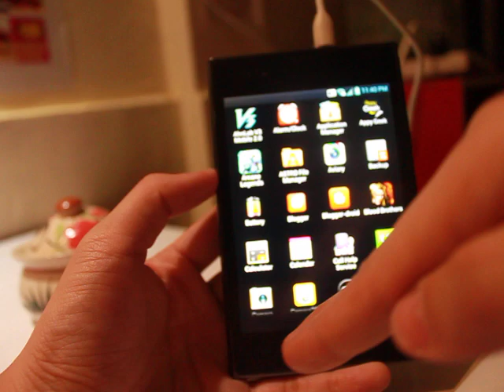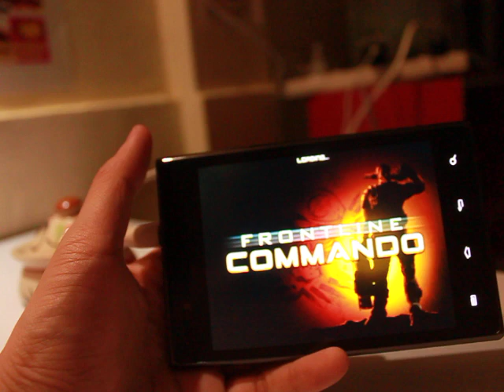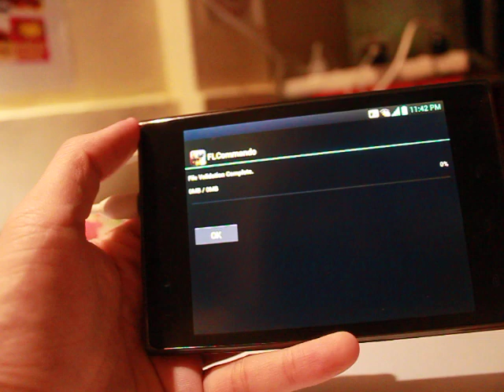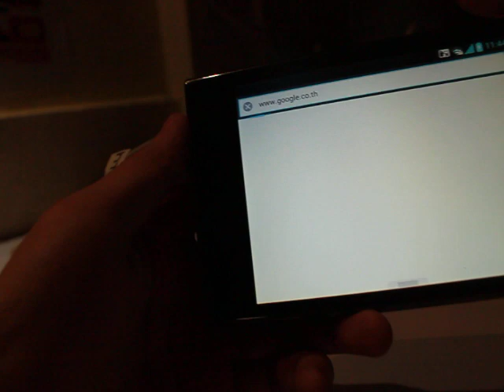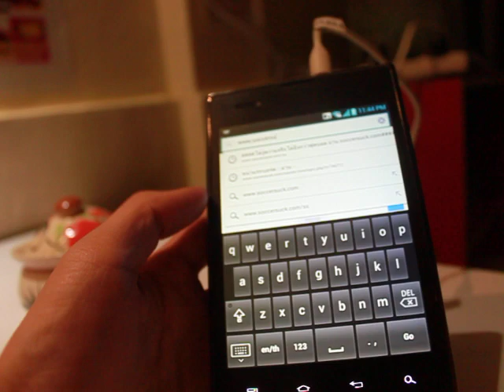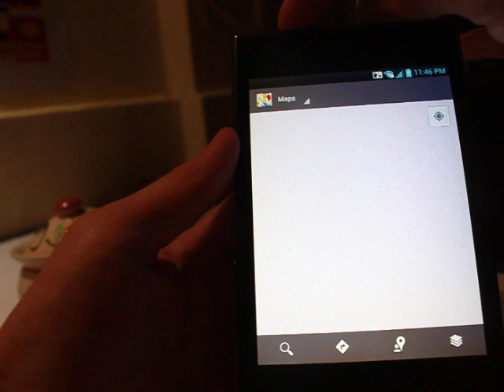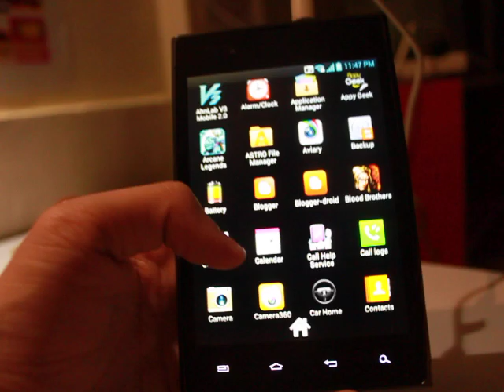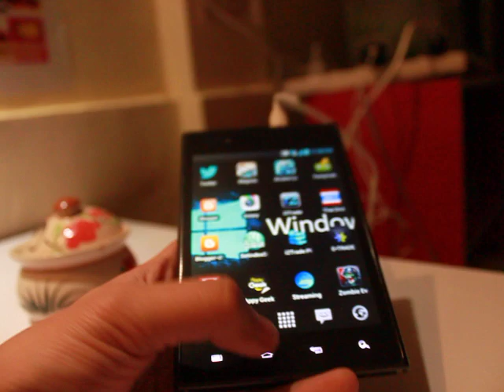รีวิว optimus Vu by lifeisgadget